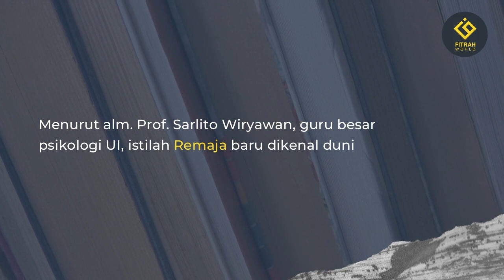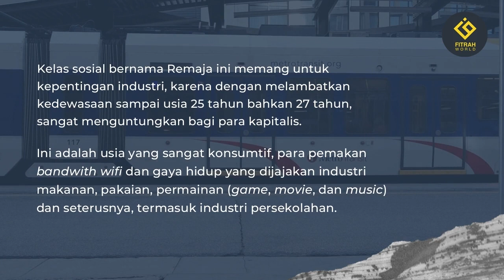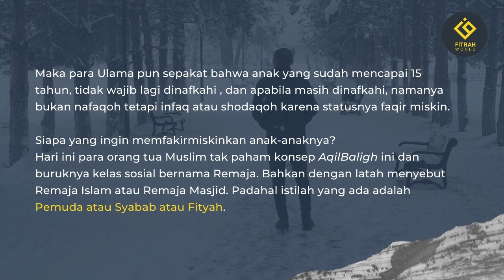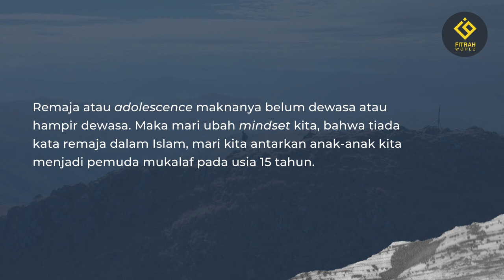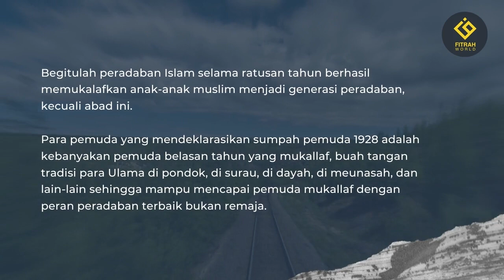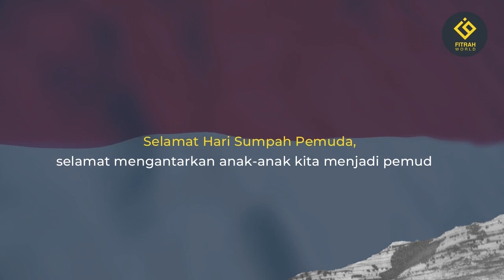Antarkan Anakmu Menjadi Pemuda, Bukan Remaja - Ust. Harry Santosa | Text Animation Video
Koreksi: QS. Al-Kahf Ayat 13

AqilBaligh disepakati para Ulama pada usia 15 tahun.
Ketika mencapai usia ini, maka anak-anak kita bukan anak-anak lagi, mereka sudah memasuki fase Sinnu Taklif atau Sinnu Bulugh, artinya sudah harus siap menerima beban syariah atau sudah Mukalaf, bukan hanya wajib sholat dan shaum, tetapi wajib zakat, haji, wajib nafkah, wajib nikah juga wajib jihad, dan kewajiban lainnya setara orang tuanya.

Prof. Dr. Malik Badri, seorang psikolog muslim yang dikenal luas, mengatakan bahwa Islam tidak mengenal istilah remaja, tetapi pemuda. Islam hanya mengenal 2 fase kehidupan di dunia, yaitu fase sebelum aqil baligh dan fase setelah aqil baligh.

Simak penjelasan selengkapnya dalam video ini.

Donasi untuk Riset dan Pengembangan
Fitrah Based Education & Fitrah Based Life
Rekening BSM 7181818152 (an. Yayasan Fitrah Wirabumi Madani)

Jazakumullah khairan sudah menyimak video ini. Silakan tekan "suka" (like) jika suka dengan videonya, berikan komentar tanggapan AyahBunda dan teman-teman tentang pembahasan kali ini, juga bagikan (share) ke teman-teman agar lebih banyak yang tahu ilmunya.

Pelajari lebih dalam dengan membaca bukunya:
Buku Fitrah Based Education & buku Fitrah Based Life

Jazakumullah khairan katsiir.
Salam Pendidikan Peradaban.